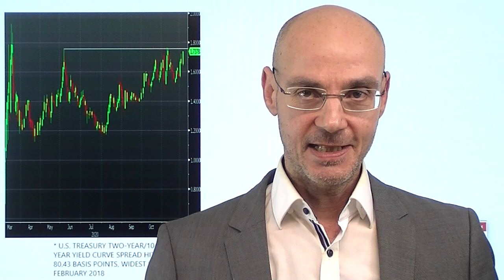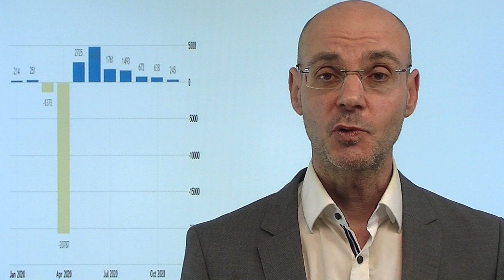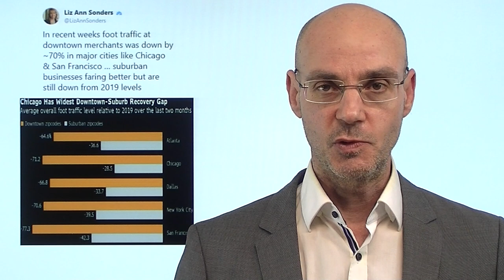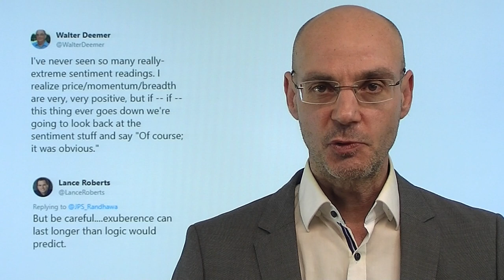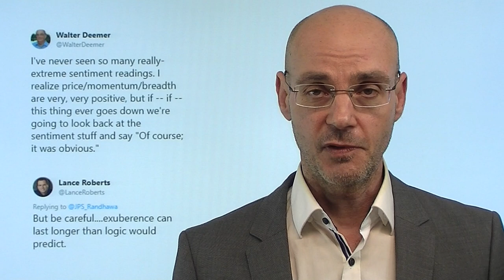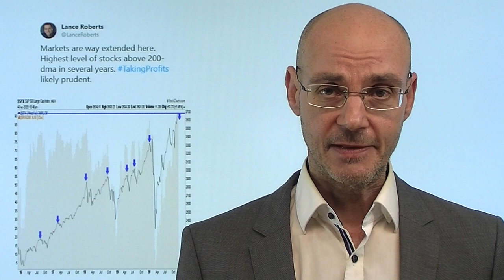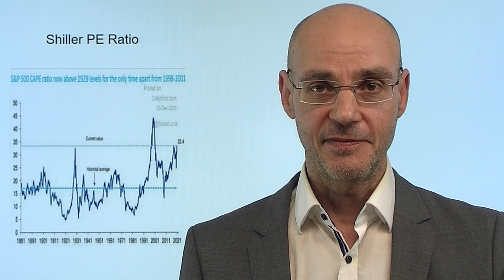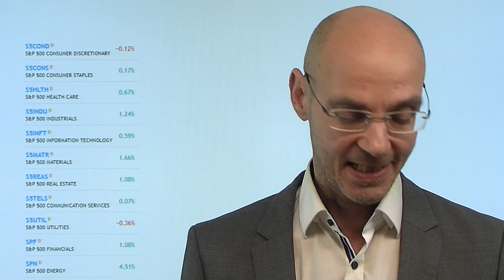Ist das das nächste große Ding? Marktgeflüster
Die Aktienmärkte der Wall Street heute allesamt mit neuen Allzeithochs, während der Dax weiter stagniert und sogar einen leichten Wochenverlust ausweist - und das trotz neuem Optimismus in Sachen Brexit. Aber der Fokus richtet sich nun immer mehr auf die US-Anleihemärkte mit steigenden Renditen, die Zinskurve versteilt sich weiter (gut für Finanz-Aktien, nicht so gut für Tech, daher der Nasdaq heute nur mit kleinen Gewinnen). Sollten die Renditen weiter steigen, werden US-Anleihen wieder zunehmend zur Konkurrenz für die Aktienmärkte. Dort aber herrscht nach wie vor eine "Rundum-sorglos-Stimmung", vor allem die "Corona-Verlierer" werden wieder gekauft (der Sektor Energie daher wider mit den größten Gewinnen)..